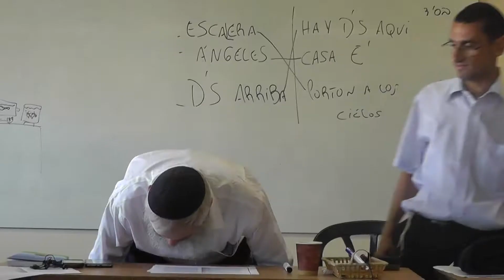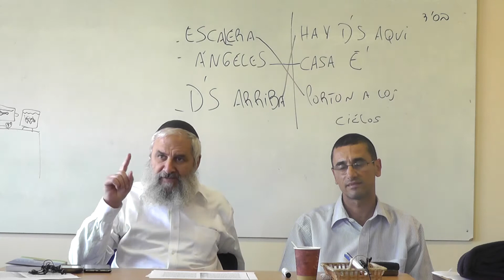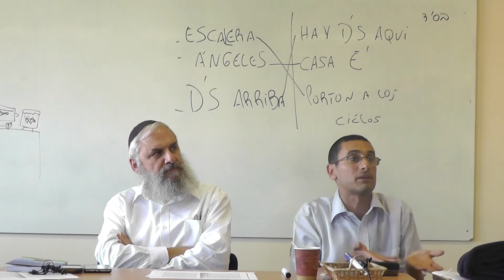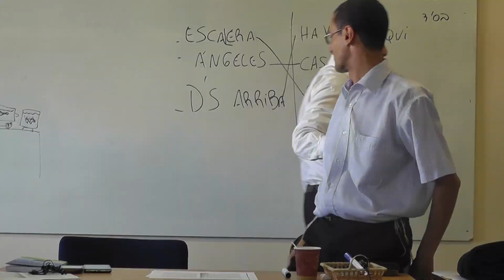Parashat Vaishlach 5774 Rabino Ben Ishai